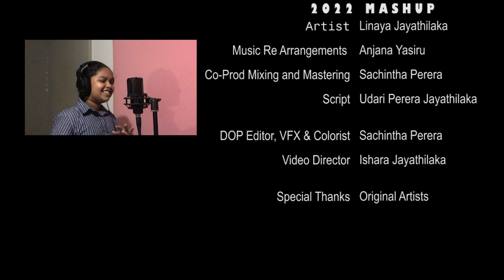LINA 2022 Mashup Cover Official Music Video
Title | LINA – 2022 Mashup Cover Official Music Video
 ✘ Performed by Linaya Jayathilaka
 ✘ Music Re Arrangements | Anjana Yasiru
 ✘ Co-prod Mixed & Mastered | Sachintha Perera (Kpodda)
 ✘ Editor, VFX & Colorist  | Sachintha Perera
        ✘ Directed by  Ishara Jayathilaka

Song Credits

 Original Artiste | Camila Cabello

 Original Artiste |  Udit Narayan & Aditya Narayan

 Song | Gajaga Wannama
 Original Artiste | Unknown

 Original Artiste | Dr.Rohana Weerasinghe feat. Suvi Maliyadde

 Original Artiste | Sia

LINA   2022 LINA mashup